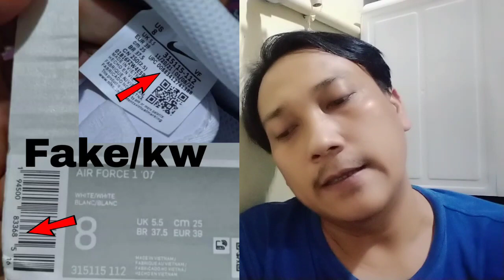Perbedaan Sepatu Nike Air Force 1 Original Dengan Yang KW